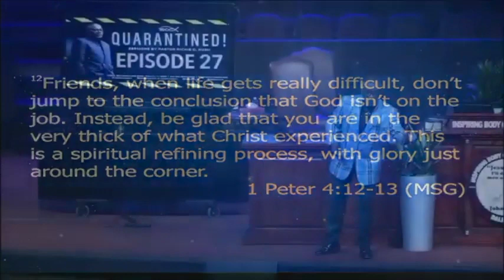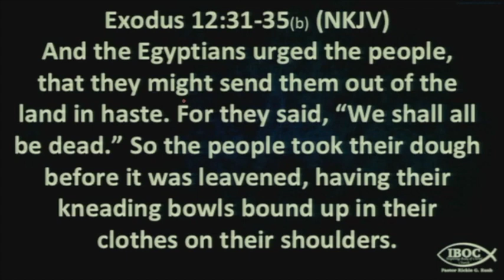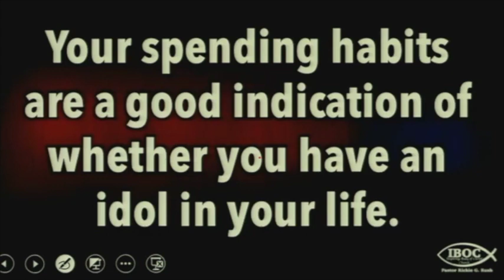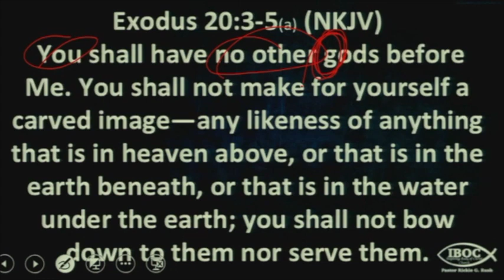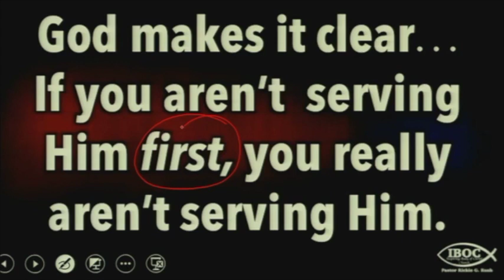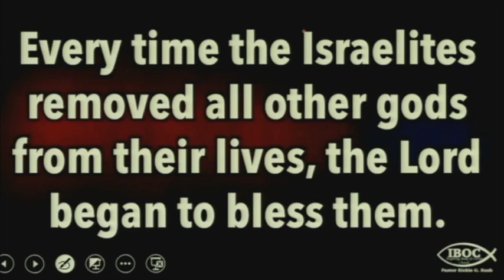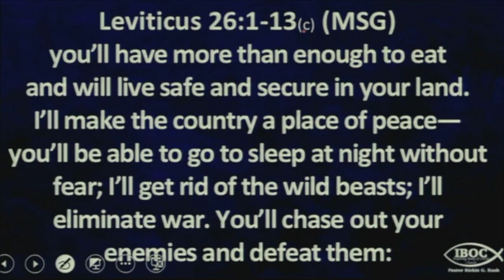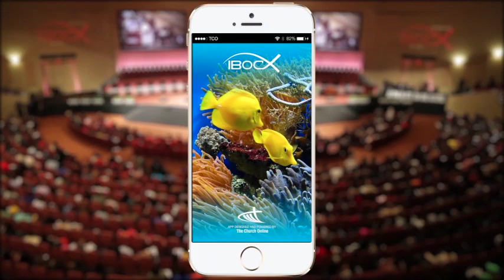It's What You Do With It - IBOC Church Dallas - Pastor Rickie G. Rush